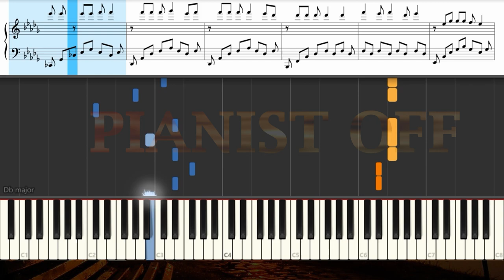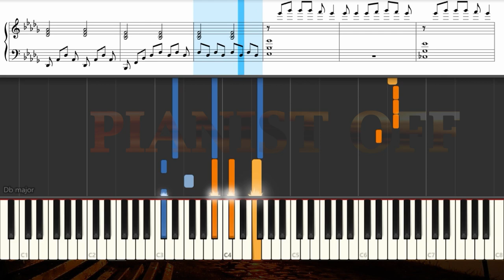Milady - Прикосновение | piano tutorial | karaoke | lyrics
RU:
Ассалому алейкум. В этом видео показана фортепианная версия и текст песни Прикосновение в исполнении Milady.
Желаю всем интересного шоу. Тогда вы не пропустите и другие видео на нашем канале.